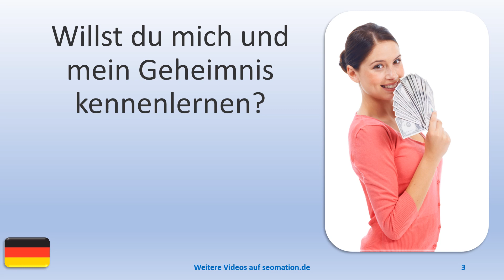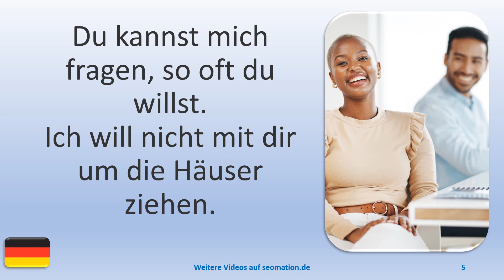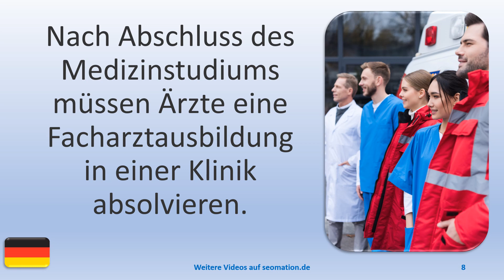▶️9520▶️ Ich lerne Deutsch mit Texten und Bildern in unterschiedlichen Situationen. Lies Info unten!